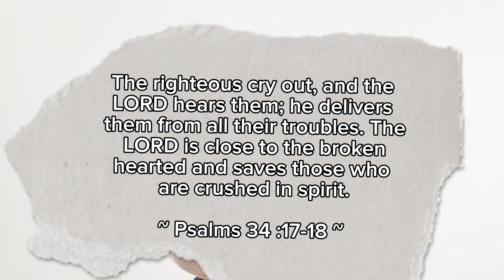Recognize the Signs and Take Action Now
In this video, we dive deep into the signs of a toxic relationship and discuss when it's time to say enough is enough. Discover the red flags that indicate it's time to walk away and learn practical steps to break free from toxic dynamics. Whether you're in a romantic relationship, friendship, or dealing with family issues, this guide will help you recognize and take action for a healthier, happier life.

Find videos on making your marriage work here 👇🏿

And here, I share some Motherhood contents too👇🏿

Stay blessed and keep nurturing that beautiful bond. God bless